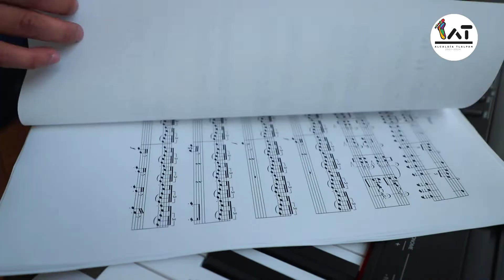Camerata Infantil y Juvenil de Tlalpan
Estamos muy contentos, pues este domingo 14 de agosto a las 11:00 am, vamos a tener el primer concierto de la Camareta Infantil y Juvenil de Tlalpan🎻

Les compartimos este video para que conozcan a sus integrantes.